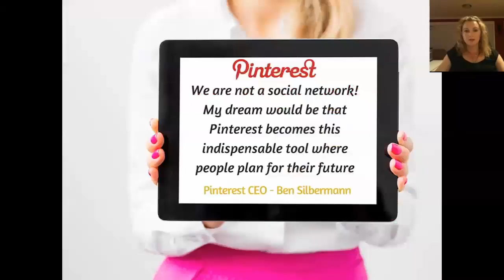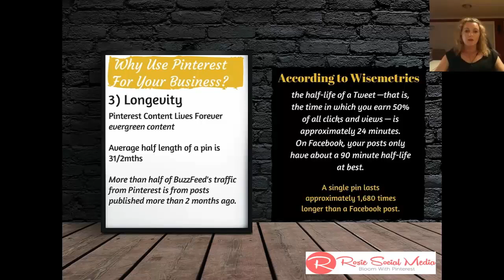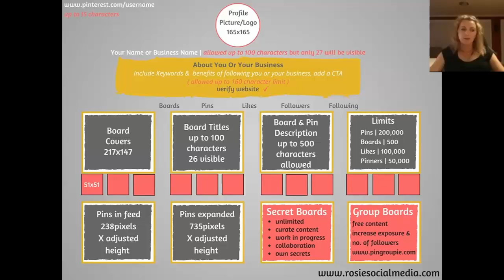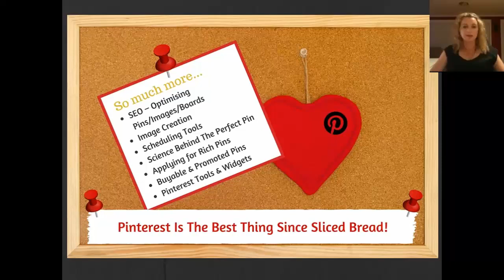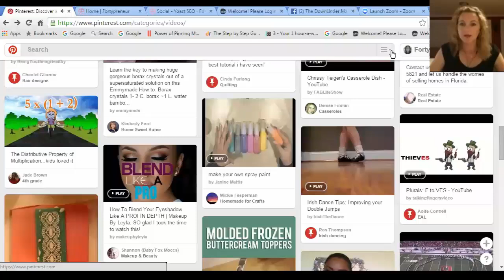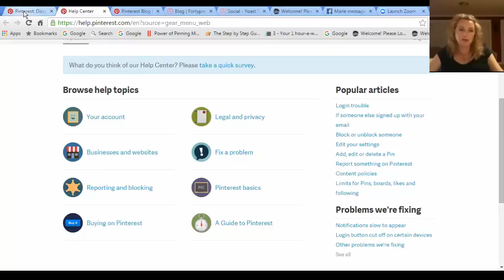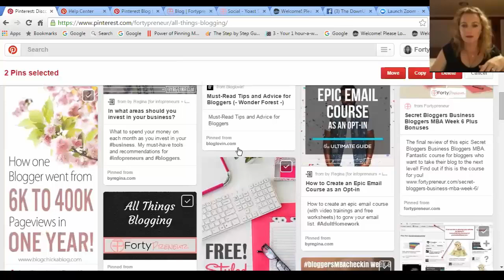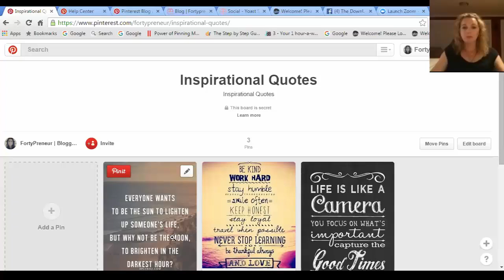Pinterest Basics For our Business with Dee Smith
Dee Smith explains the basics of how to use Pinterest.
The different pins, boards, and types of pins.
How its not just about pinning pictures. You can do videos as well and have links to your website.
How you can use it to promote your business
How to link it to your website and other social media accounts